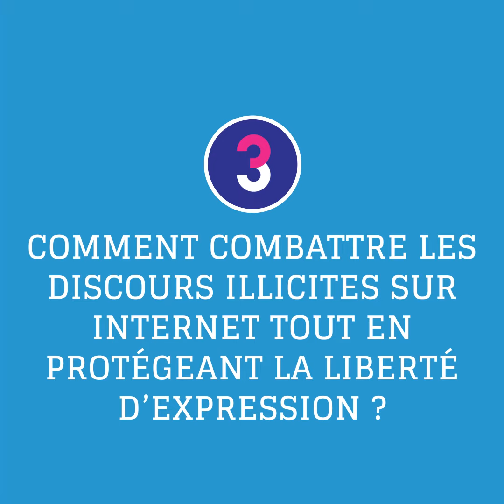3 Questions à Denis Olivennes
Suite à la Webconférence IONIS NEXT, Denis Olivennes, Dirigeant de presse a répondu à 3 de nos questions. Du bannissement de Donald Trump sur les réseaux sociaux décidé par les dirigeants eux même, à la propagation de vidéos appelant à l’assassinat de Samuel Paty, au harcèlement et menaces de mort sur internet subit par l’adolescente Mila, ou encore la vidéo du youtubeur Papacito mimant le meurtre d’un électeur Insoumis… Quels remparts contre la haine ?